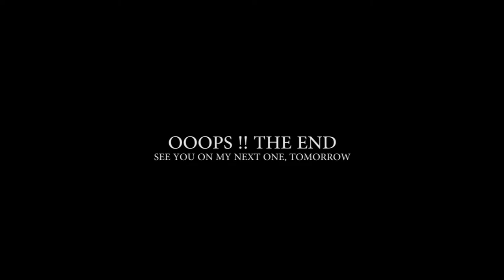THE #1 KEY TO SUCCESS IS LIFE: MENTAL STRENGTH | KAMPALA UG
We talk  alot about funding, company culture but I rarely hear topic about what it take to succeed in business. Specially today, everyone is so focus on becoming the next billionaire that they do not take the time to understand the journey.